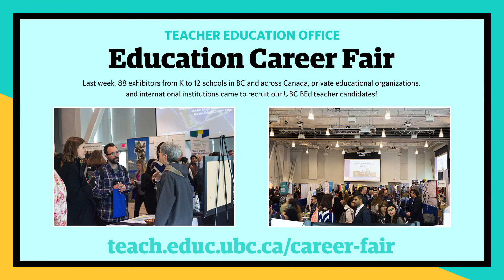2019 Education Career Fair